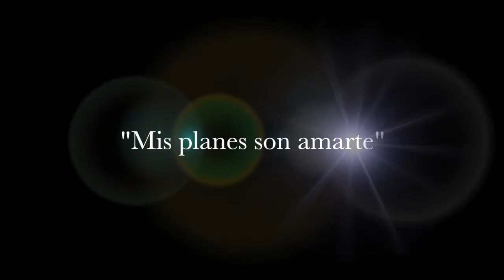Entrevista a Juanes por Mario Alegre-Barrios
Conversación con el artista colombiano en el marco del lanzamiento de su álbum visual "Mis planes son amarte".